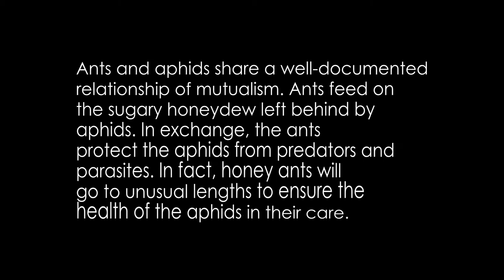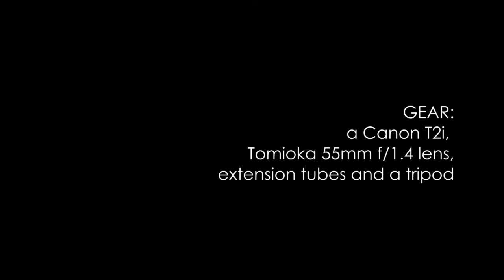Aphids farmed by ants at my garden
Saw this happening in two flowers of my garden the other day and though that could make a great macro video with it. Googling it took me to the website quoted bellow. I must confess that I killed all these bugs and ants now because they were sucking the flowers' blood till the bottom.

Question: How Do Ants and Aphids Help Each Other?

Ants and aphids share a well-documented relationship of mutualism. Ants feed on the sugary honeydew left behind by aphids. In exchange, the ants protect the aphids from predators and parasites. In fact, honey ants will go to unusual lengths to ensure the health of the aphids in their care.

Answer:

Aphids suck the sugar-rich fluids from their host plants. Because these liquids are low in nitrogen, the aphids must consume large quantities of them to gain adequate nutrition. The aphids then excrete equally large quantities of waste, called honeydew, which is high in sugar content.